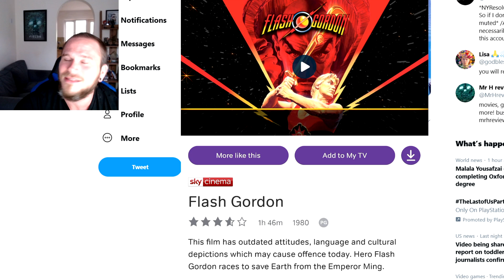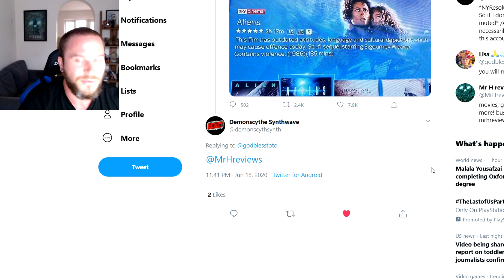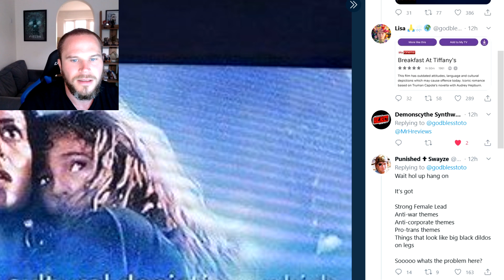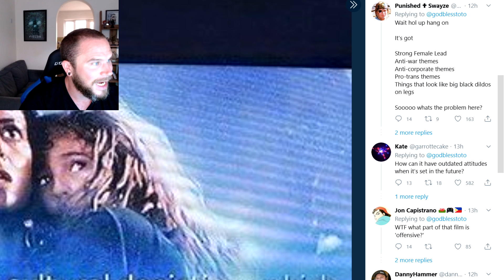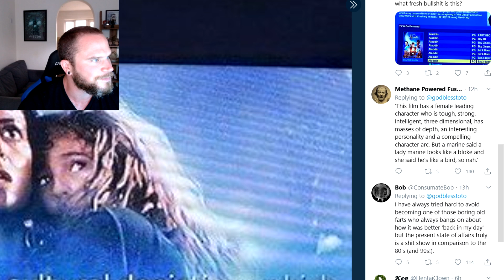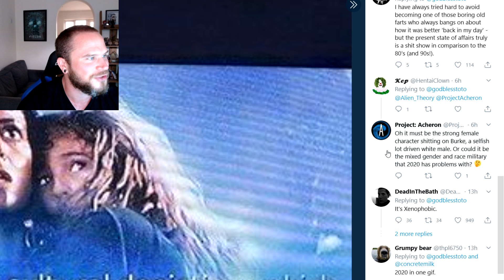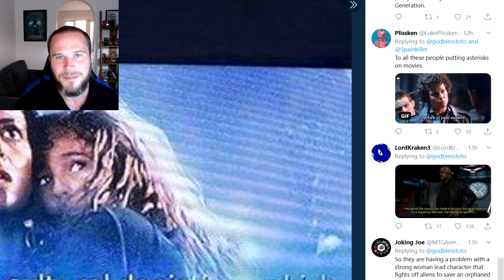CANCEL Aliens Because It's Offensive - 2020 SUCKS